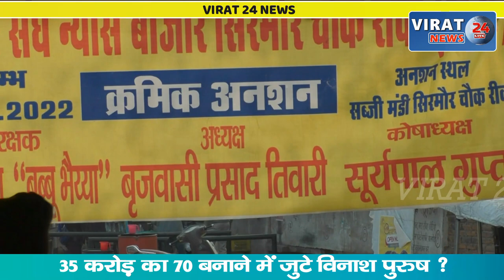VIRAT SPECIAL- रीवा को समदड़िया बाजार बनाकर कौन भर रहा अपनी तिजोरी ? व्यापारी संघ का फूटा आक्रोश !